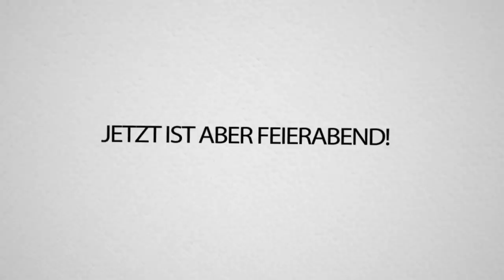CASTLERUSH endlich in FORTNITE! mit TryMacs und Strobel